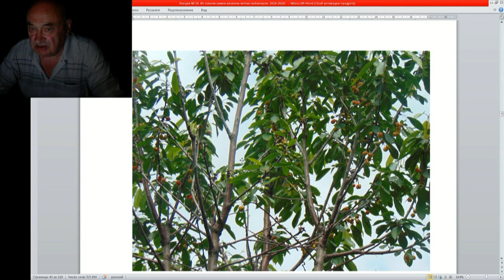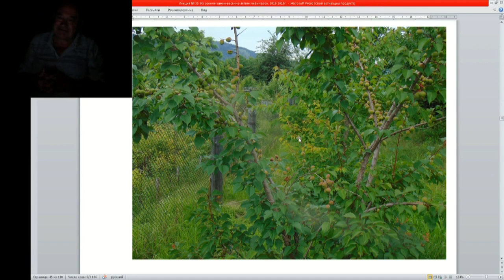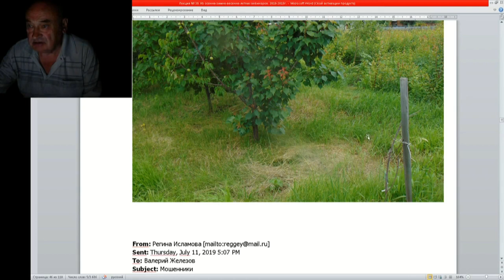39 ч 03,1 Вести с полей